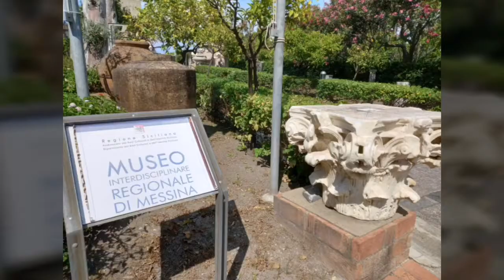Il Museo regionale di Messina "hub" per una notte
“VACCINArte”: il museo di Messina “hub” per una notte

Di: Maria Salomone
 9 Giugno 2021

Spingere verso l’adesione alla campagna vaccinale anti-Covid e valorizzare l’ arte ed il patrimonio museale siciliano. E’ la “trovata” degli assessorati regionali alla Salute e dei Beni culturali e dell’Identità siciliana con l’impegno speso dai commissari per l’Emergenza Covid di Messina Alberto Firenze, di Catania Pino Liberti e di Palermo Renato Costa e con la collaborazione offerta dai direttori del MuMe Orazio Micali, del Salinas Caterina Greco e della responsabile del Museo di Castello Ursino Valentina Noto. Tre musei siciliani si trasformeranno in “hub” vaccinali in un incontro serale tra salute e cultura. L’iniziativa congiunta si chiama “VACCINArte, scopri, emozionati e vaccinati” e, per tre giovedì consecutivi, saranno Messina, Catania e Palermo i palcoscenici prescelti. L’ingresso agli hub vaccinali allestiti nelle tre aree museali sarà gratuito allo scopo di consentire di accostarsi su base volontaria alla vaccinazione con disponibilità di tutte le tipologie di sieri, oltre a rappresentare l’occasione per ammirare le preziose collezioni in esposizione.

Si parte domani, giovedì 10 giugno, dal MuMe-Museo Regionale di Messina. Giovedì 17 sarà la volta del Castello Ursino di Catania e per concludere giovedì 24 sarà il Museo Salinas di Palermo ad offrire salute e arte per una notte. Ruggero Razza: «Sono ormai innumerevoli le iniziative che, di concerto con i commissari per l’Emergenza Covid, abbiamo varato per incentivare le vaccinazioni in Sicilia, e tutte hanno sin qui avuto ottimo riscontro e gradimento. Siamo rincuorati dalla crescente consapevolezza che, soltanto con un ulteriore incremento delle vaccinazioni, si potrà raggiungere al più presto il traguardo della immunità di gregge che potrà finalmente portarci fuori dal tunnel del Covid. E ben venga se l’accostarsi al vaccino è anche una occasione per immergersi in un contesto di arte e bellezza».

Sull’iniziativa anche l’assessore dei Beni culturali e dell’Identità siciliana, Alberto Samonà: «Cultura e salute sono il manifesto di una Sicilia che riparte in sicurezza e lo fa dai suoi musei: l’iniziativa di allestire un hub vaccinale in un luogo della cultura, coniugando la somministrazione del vaccino con la visita gratuita del museo, è una scelta del governo regionale che esprime compiutamente il binomio “cultura e salute”. Un’esperienza che unisce tre grandi città della Sicilia in un unico obiettivo: prevenire dal Covid e nutrire l’anima».